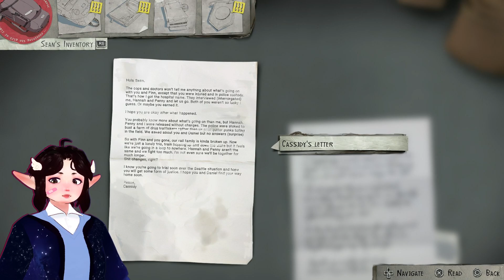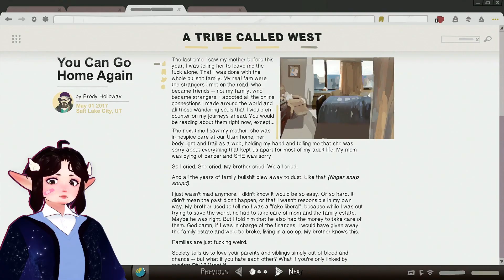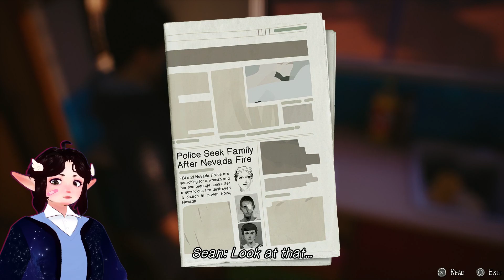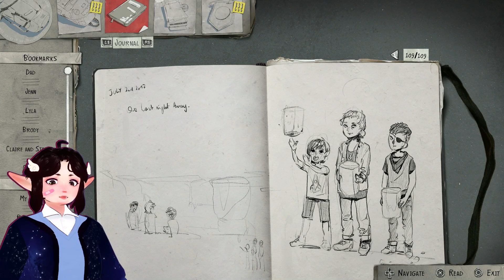getting ready to leave - life is strange 2 #15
welcome back to our playthrough of life is strange 2!!!

note: this game contains mature themes and potential triggering topics and events. please take care of yourself when watching.
other note: sorry about the weird cuts in the video. some bits of this series have weird corruption issues :(

use my creator code "TRASHCANGODDESS" with your epic games purchases!